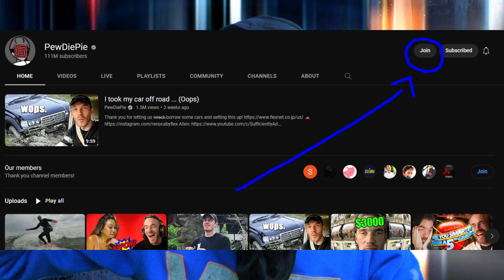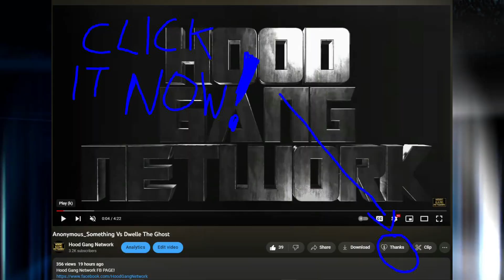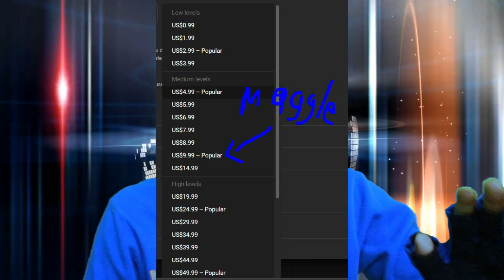GROUNDBREAKING ANNOUNCEMENT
Hood Gang Network on Twitter!